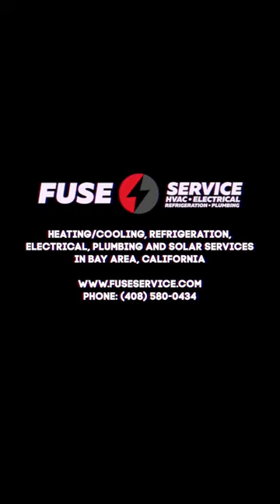Your HVAC Sysytem Needs Your Attention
Fuse HVAC, Refrigeration, Electrical & Plumbing is a California licensed HVAC, Refrigeration, Electrical and Plumbing Contractor.

- Fuse Heating, Ventilation and Air Conditioning
- Fuse Installing Carrier HVAC equipment

- HVAC Installation in San Jose;
- AC Installation in San Jose;
- Ventilation Installation in San Jose;
- Heating Installation in San Jose;
- Air Conditioning Installation in San Jose;
- Furnace Installation in San Jose;
- Air Conditioner Installation in San Jose;
- Heat Pump Installation in San Jose;
- Heater Installation in San Jose;
- Ductless Mini Split Installation in San Jose;
- Rooftop Package Unit in San Jose;
- VRF Installation in San Jose;
- Ductwork in San Jose;
- Ventilation in San Jose;
- HVAC Service in San Jose;
- Heating Service in San Jose;
- Ventilation Service in San Jose;
- Conditioning Service in San Jose;
- Furnace Repair in San Jose;
- Air Conditioner Repair in San Jose;
- VRF Service in San Jose;
- VRF Maintenance in San Jose;
- Water Heater Repair in San Jose;
- Fireplace repair in San Jose;
- Ducts cleaning in San Jose;
- Refrigeration in San Jose;
- Residential Refrigerator Repair in San Jose;
- Residential Wine Cooler Repair in San Jose;
- Commercial Refrigerator Repair in San Jose;
- Commercial Freezer Repair in San Jose;
- Commercial Ice Machine Repair in San Jose;
- Walk-in Refrigerator Installation in San Jose;
- Walk-in Freezer Installation in San Jose;
- Walk-in Refrigerator Repair in San Jose;
- Walk-in Freezer Repair in San Jose;
- Electrical Service in San Jose;
- Electrical Panel Installation in San Jose;
- Electrical Panel Replacement in San Jose;
- Electrical Breaker Installation in San Jose;
- Electrical Breaker Replacement in San Jose;
- Rough Wiring in San Jose;
- Electric Vehicle Charger Installation in San Jose;
- Solar Panel Installation in San Jose;
- Solar Panel Repair in San Jose;
- Electrical Preventive maintenance in San Jose;
- Plumbing Service in San Jose;
- Water Heater Installation in San Jose;
- Plumbing Pipe Installation in San Jose;
- Plumbing Pipe Service in San Jose;
- Plumbing Pipe Repair in San Jose;
- Sewer Installation in San Jose;
- Sewer Service in San Jose;
- Sewer Repair in San Jose;
- Gas line Installation in San Jose;
- Gas Line Service in San Jose;
- Gas Line Repair in San Jose;
- Fixtures Installation in San Jose;
- Fixtures Service in San Jose;
- Fixtures Repair in San Jose;
- Pipe Restoration in San Jose;
- HVAC Installation Cupertino, California
- HVAC Installation in Los Gatos;
- HVAC Installation in Palo Alto;
- HVAC Installation in Fremont;
- HVAC Installation in Los Altos;
- HVAC Installation in Los Altos Hill;
- HVAC Installation in Mountain View;
- HVAC Installation in Milpitas;
- HVAC Installation in Gilroy;
- HVAC Installation in Newark;
- HVAC Installation in Campbell;
- HVAC Installation in Menlo Park;
- HVAC Installation in Morgan Hill;
- HVAC Installation in Sunnyvale;
- HVAC Installation in San Martin;
- HVAC Installation in Saratoga;
- HVAC Installation in Santa Clara;
- AC Installation in Los Gatos;
- AC Installation in Palo Alto;
- AC Installation in Fremont;
- AC Installation in Los Altos;
- AC Installation in Los Altos Hill;
- AC Installation in Mountain View;
- AC Installation in Milpitas;
- AC Installation in Gilroy;
- AC Installation in Newark;
- AC Installation in Campbell;
- AC Installation in Menlo Park;
- AC Installation in Morgan Hill;
- AC Installation in Sunnyvale;
- AC Installation in San Martin;
- AC Installation in Saratoga;
- AC Installation in Santa Clara;
- AC Repair in Palo Alto;
- AC Repair in Fremont;
- AC Repair in Los Altos;
- AC Repair in Los Altos Hill;
- AC Repair in Mountain View;
- AC Repair in Milpitas;